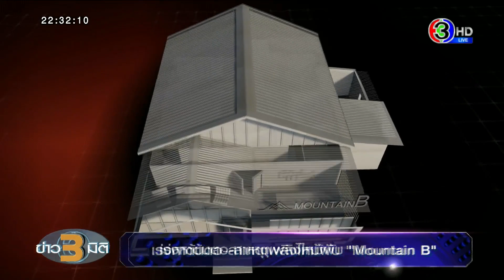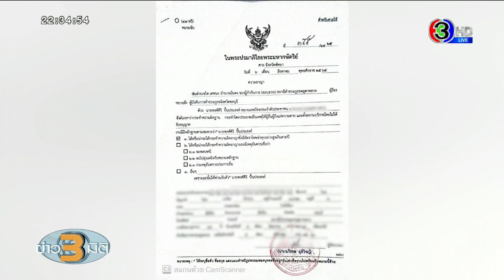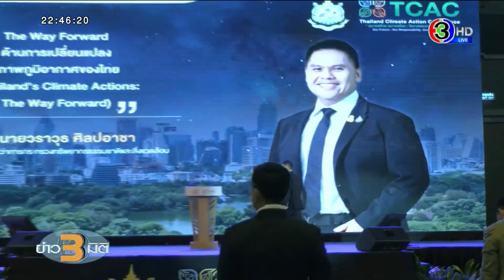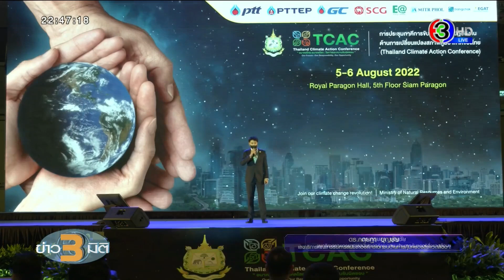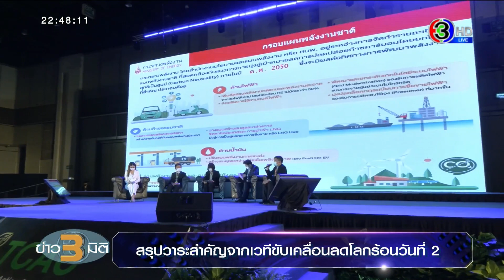ข่าว3มิติ 6 สิงหาคม 65 l เปิดใจเหยื่อโศกนาฏกรรม 'ซานติกาผับ' 12 ปี แห่งความทุกข์ ยังไม่ได้รับเยียวยา